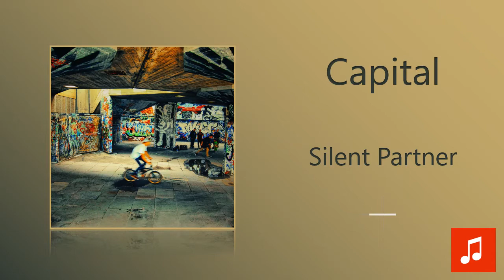Silent Partner - Capital